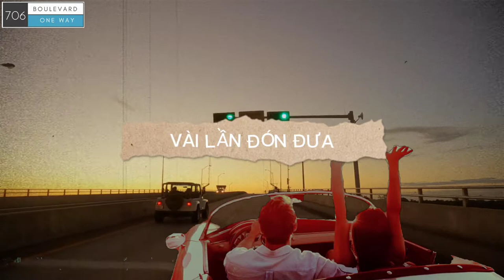BOULEVARD 706 - CHILL MUSIC - VÀI LẦN ĐÓN ĐƯA - ACOUSTIC COVER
boulevard706 chill music nhac acoustic LYRIC|| VÀI LẦN ĐÓN ĐƯA GUITAR ACOUSTIC || TÌNH CA BẤT HỦ
➤ Không có hình ảnh, âm nhạc và video clip nào được tạo / sở hữu bởi chúng tôi.
➤ Video này hoàn toàn là do người hâm mộ làm ra, nếu bạn (chủ sở hữu) muốn gỡ video này xuống, vui lòng LIÊN HỆ TRỰC TIẾP với chúng tôi trước khi làm bất cứ điều gì. Chúng tôi sẽ trân trọng loại bỏ nó.
Vài lần đón đưa ( nhạc và lời : Nhạc sĩ Trần Lê )
Mọi chi tiết liên quan đến bản quyền âm thanh và hình ảnh xin vui lòng liên hệ gmail : để có hướng giải quyết tốt đẹp để tránh ảnh hưởng đến kênh, thành thật cảm ơn...
Lyric:
Ai đi theo em mấy lần phố mưa
Mưa bay theo em áo dài đón đưa
Hồn tựa là mưa mưa vọng hát
Ai đi theo em mấy chiều phố xa
Hương hoa bay vây lối về thiết tha
Lòng tựa là hoa hoa rực rỡ.

Vài lần đón đưa lặng im trên phố mưa rơi triền miên
Vài lần đón đưa em về nụ cười giấu kín
Vài lần đón đưa đường quen hương gió bay qua lòng em
Chiều nào bước chân vô tình người không đến
Vài lần đón đưa rồi quen hồn nhiên đến gọi buồn phiền
Chiều nay thoáng nghe lẽ loi bên hàng me